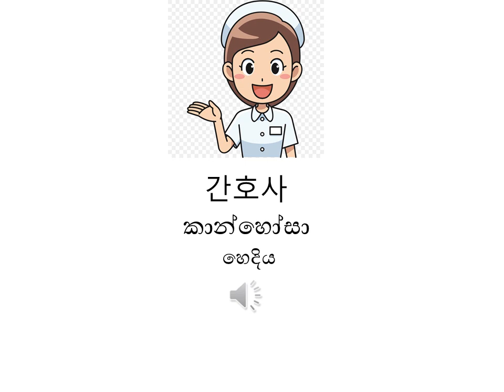දවසට කොරියන් වචන් 5ක්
දවසට කොරියන් වචන පහක් උගනිමු.3 වන කොටස